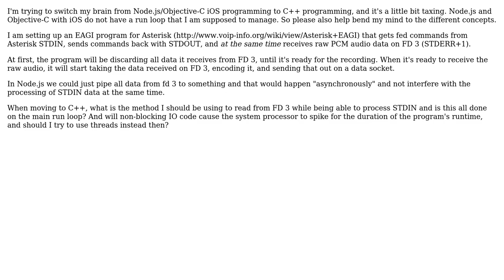Reading using non-blocking IO on a fd asynchronously in C++ (moving from Node.js) (2 Solutions!!)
Reading using non-blocking IO on a fd asynchronously in C++ (moving from Node.js)

With thanks & praise to God, and with thanks to the many people who have made this project possible! | Content (except music & images) licensed under CC BY-SA | Music | Images & others | With thanks to user ratchet freak user Mikey A. Leonetti user gbjbaanb and the Stack Exchange Network Trademarks are property of their respective owners. You are responsible for your own actions.